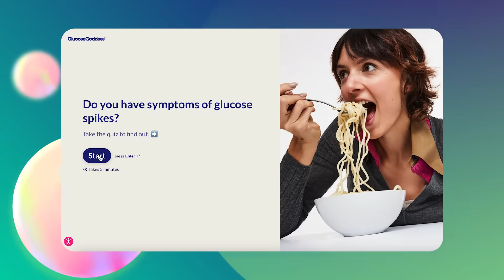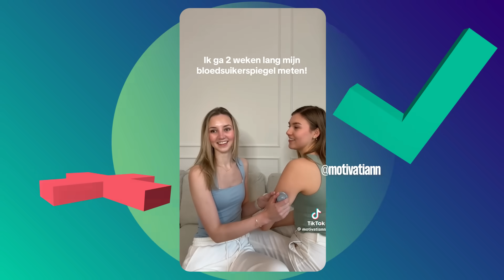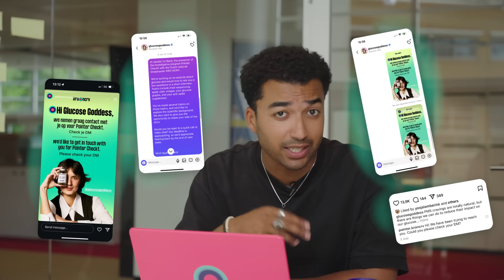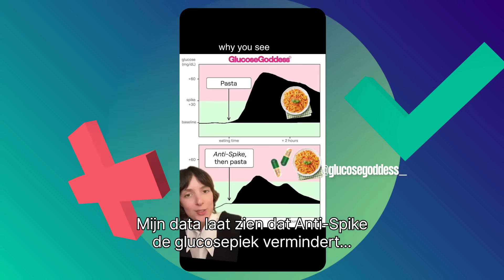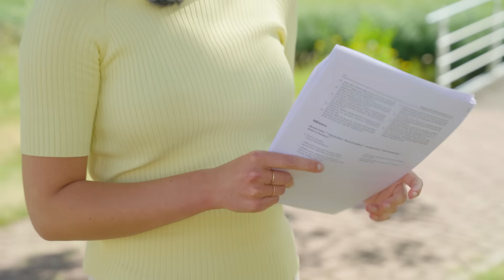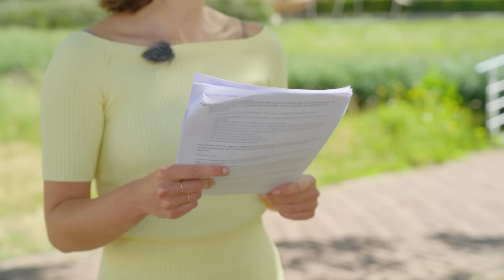Heeft de GLUCOSE GODDESS hét middel tegen CRAVINGS? | Pointer Checkt #57 | NPO Start Next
Heb jij ook een energiedip na elke maaltijd of last van cravings?

Volgens miljoenen volgers heeft Glucose Goddess Jessie Inchauspé de oplossing: je bloedsuiker stabiel houden door appelazijn te drinken voor elke maaltijd, je maaltijd in een bepaalde volgorde eten en haar Anti-Spike supplementen slikken. Ook zou je een glucosemeter moeten dragen om je bloedsuikerwaardes in de gaten te houden. Heb je dit allemaal echt nodig om je gezondheid te verbeteren?

► *In deze video onderzoeken wij het volgende:*
00:00 - Intro: hoe moet je omgaan met energiedips?
00:55 - Quiz Glucose Goddess: hoe erg zijn de glucosepieken van Benji?
01:38 - Wie is de Glucose Goddess?
02:24 - Op zoek naar de Glucose Goddess
03:01 - Wat is bloedsuiker?
03:28 - Bloedsuikerwaardes meten met een glucosemeter
04:00 - Waarom heb ik na een maaltijd last van een ‘after lunch’ of ‘after dinner dip’?
04:30 - Contact leggen met de Glucose Goddess
04:43 - Wat is het effect van een bloedsuikerpiek op je lichaam?
05:04 - Glucose Goddes tips
05:14 - Glucose Goddess Anti-Spike supplement test
05:25 - Maaltijd in een bepaalde volgorde eten
05:38 - Appelazijn drinken voor elke maaltijd
05:54 - Glucose Goddess merkagent bellen
06:56 - Uitslag glucosemeter Benji
07:21 - Werkt het Anti-Spike supplement van de Glucose Goddess?
08:05 - Helpt appelazijn drinken voor een maaltijd of in volgorde eten je bloedsuiker verlagen?
10:09 - Hoe kan ik een after lunch of after dinner dip voorkomen?
10:31 - Is het nodig om je bloedsuikerwaardes te meten met een glucosemeter?

Op het NPO 3 YouTube kanaal vind je wekelijks de beste nieuwe video's. NPO 3 is het huis van je favoriete series als de FOMO Show, 6Pack en Fan Z. Elke maandag, woensdag en vrijdag om 16.00 een nieuwe video!